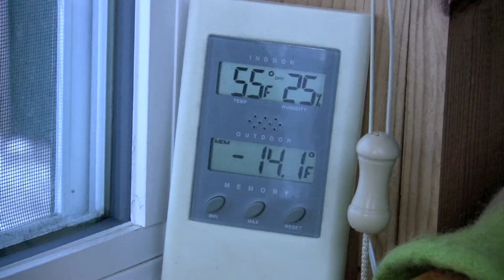Mayan Ruins - Day337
Day 337 regarding the Mayan Calendar.  Join us on a daily journey during the next year - every day counts. 2012